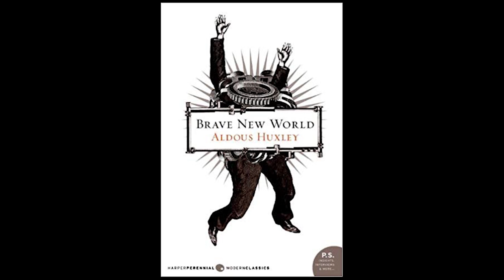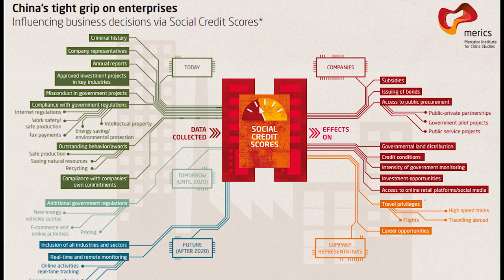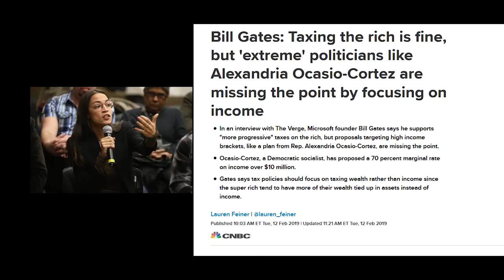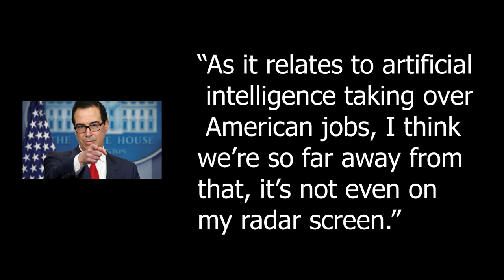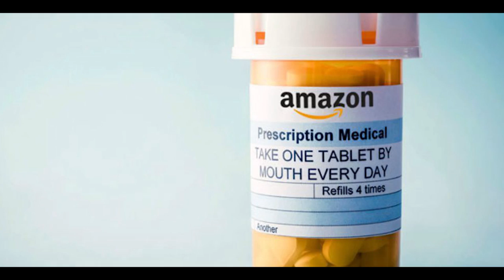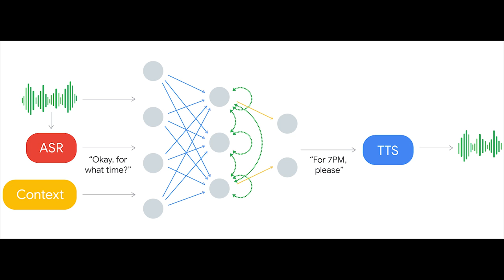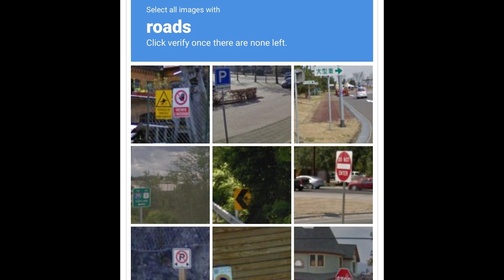5 Science FICTION that is now Science FACT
The Science Fiction we grew up with now is Science Fact.